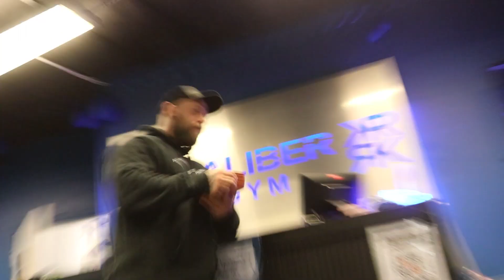MIN NYE SPLITT | JP1P Episode 22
Dette er siste episode av jakten på 1 plass før showday videoen fra Norway classic kommer ut. Her snakker jeg om den nye treningssplitten  min.